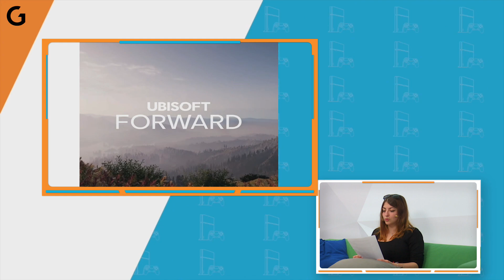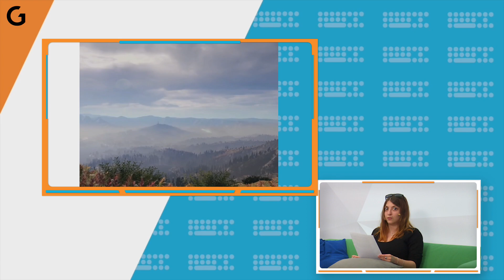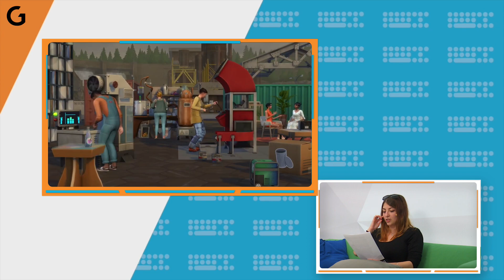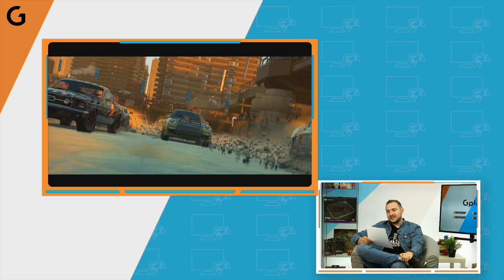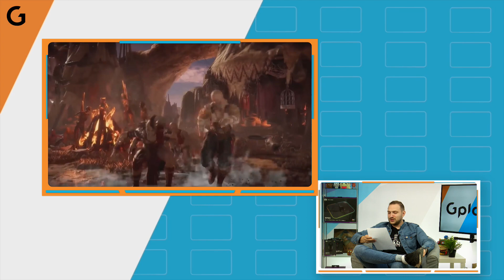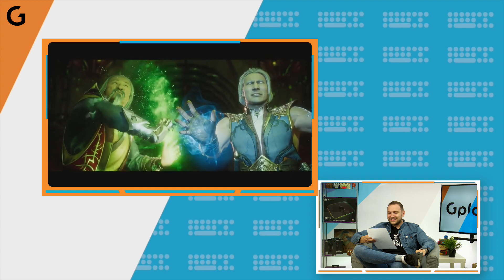Лийкнаха датите за летните разпродажби в Steam, Кечистът Русев се насочи към Twitch и ОЩЕ в новните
►  Можете да използвате  следните кодове за 5% отстъпка на всичко в Gplay.bg ( така подкрепяш човека, чийто код ползваш ;) -- ZINGOD, KIKO, DIGGGI, NOTHX,EVIL, ALEMLOL,NIL,CORK,VIKSYG,PRASS,FRKN,HARI,PERSI

► Официалният нов мърч на GplayTV за 2020-та може да намерите тук -